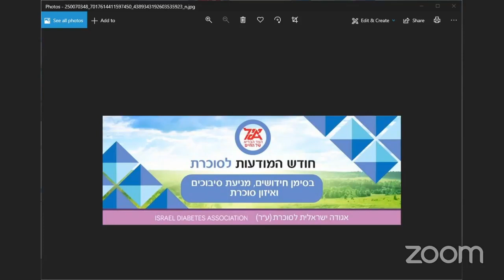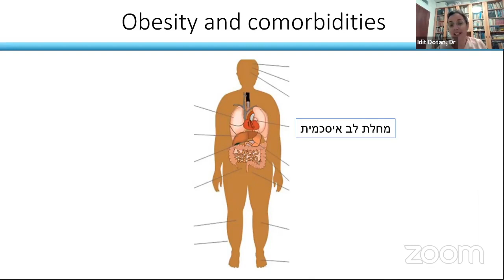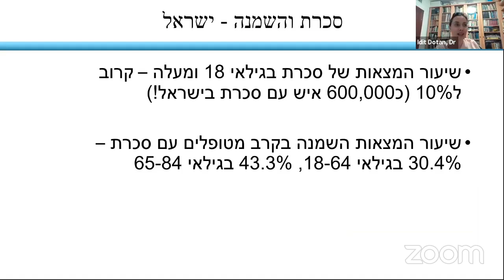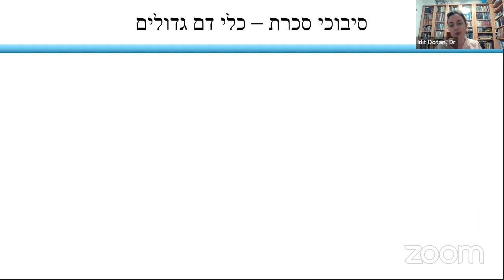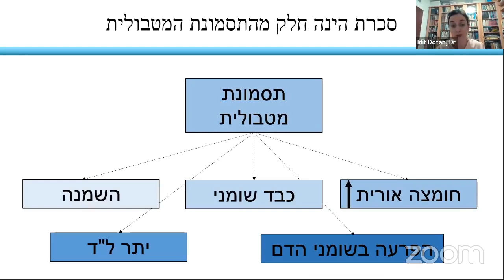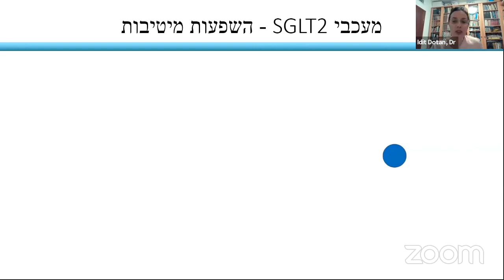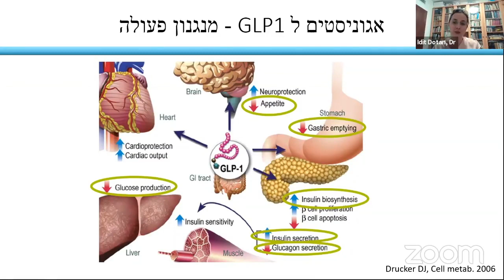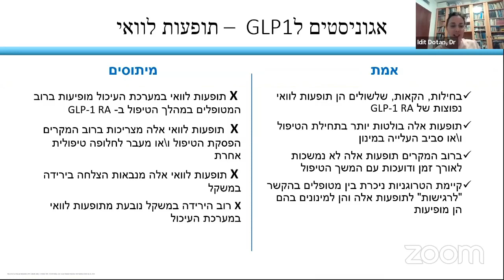סוכרת והשמנה יחסינו לאן?! ד"ר עידית דותן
ד"ר עידית דותן, אחראית תחום סוכרת והשמנת יתר. המכון לאנדוקרינולוגיה,סוכרת ומטבוליזם, מרכז רפואי רבין קמפוס בילינסון.
מוגש כשירות לציבור מטעם חברת נובו נורדיסק